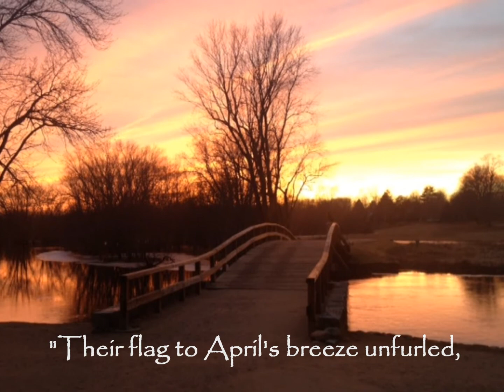Concord Moment Minuteman Farmer at Sunset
Concord's Minuteman Farmer Statue was created by sculptor Daniel Chester French and is located in the Minuteman National Historical Park, Concord, Massachusetts.